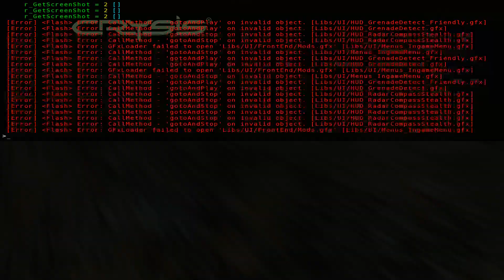Crysis Прохождение | #14 | Идём по долине к шахте | Наконец-то получили Винтовку Гаусса (гуано)